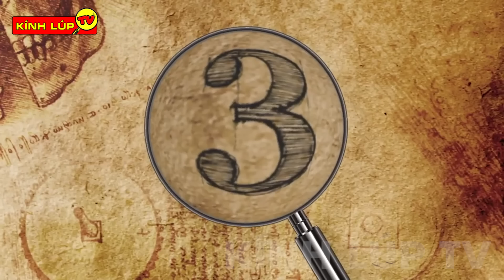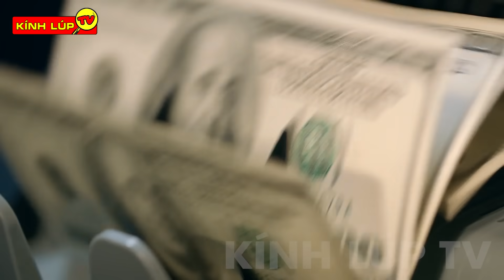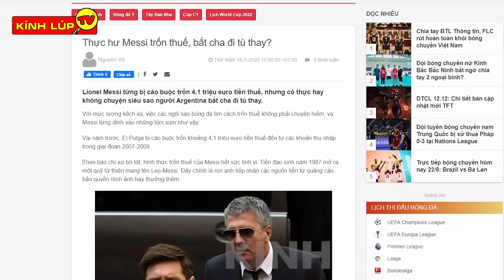🔥 6 Sự Thật Thú Vị CỰC KHỦNG Về Lionel Messi Bạn Nên Xem Một Lần Nếu Vẫn Nghĩ Mình Kém May Mắn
🔥Chào mừng các bạn đến với kênh KÍNH LÚP TV trong video ngày hôm nay chúng ta hãy cùng đến với: 6 Bí Ẩn Ly Kỳ Và Thú Vị Về Lionel Messi
Các bạn thân mến, dù là fan của bóng đá hay không, thì chắc hẳn bạn cũng đã ít nhất 1 lần trong đời nghe đến cái tên Lionel Messi, một trong những cầu thủ vĩ đại nhất thế giới, với hàng tá những thành tích vô cùng đáng nể. Nhưng đó chỉ là những bề nổi mà chúng ta dễ dàng nhìn thấy, bởi ẩn chứa đằng sau đó là câu chuyện về cuộc đời đẫm nước mắt, và hành trình vượt qua căn bệnh quái ác của anh để vượt lên trên số phận.
Trong video hôm nay, hãy cùng KLTV tìm hiểu ngay tất tần tật những bí ẩn ly kỳ và thú vị xoanh quanh cái tên Lionel Messi này nhé.
00:00 Bí Ẩn Ly Kỳ Và Thú Vị Về Lionel Messi
01:02 Lionel Messi là ai?
02:45 Hành trình từ một cậu bé bệnh tật đến huyền thoại bóng đá
05:35 Messi giàu tới cỡ nào?
07:07 Bộ sưu tập siêu xe cực  khủng của Messi
09:31 Câu chuyện tình yêu cổ tích đáng ngưỡng mộ
11:50 Quý tử nhà Ronaldo là fan cứng của Messi